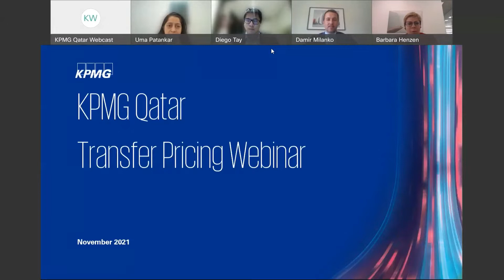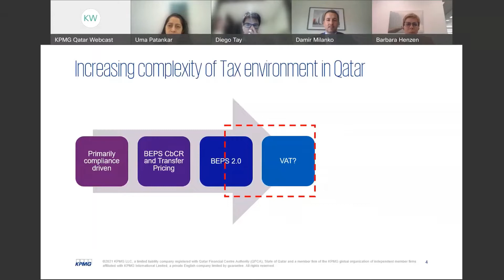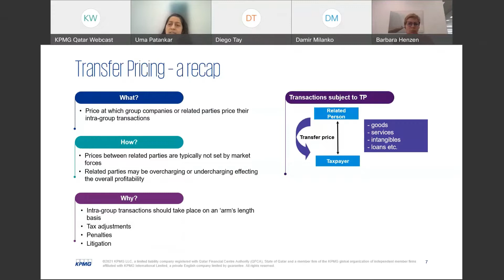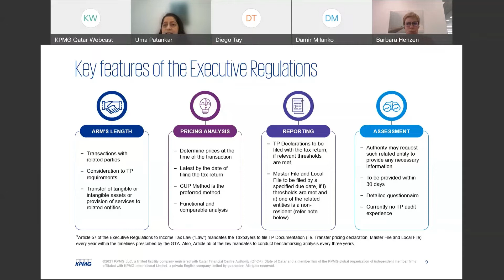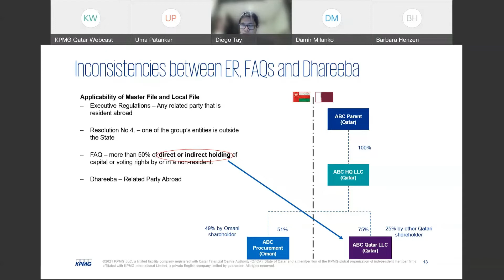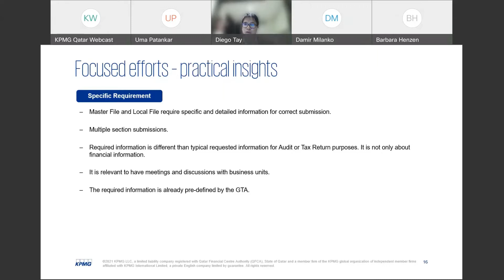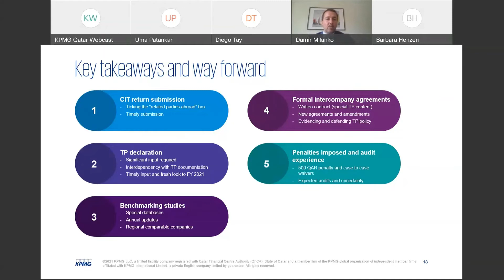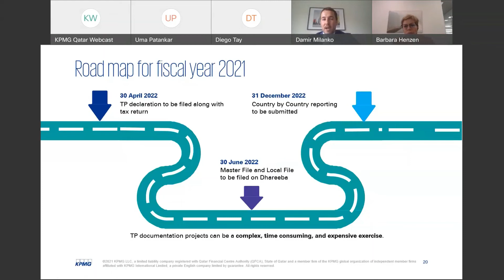Transfer Pricing Webinar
The Transfer Pricing Webinar covers a quick recap on TP regulation, sharing the tax team's experiences on lessons learnt during the first year of TP filings, as well as key takeaways and the way forward. The team also discusses how the TP documentation together with intercompany agreements and benchmarking studies serve as a first line of defense in mitigating any TP risk adjustments in the event of future TP audits.